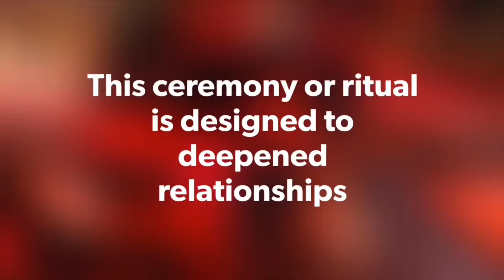VIVAH AT MARRIOT, JAISALMER, INDIA (YUNANI ADAM KELILING DUNIA)